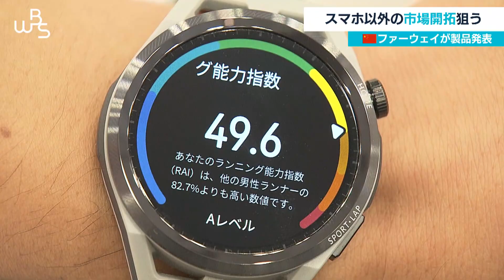スマホ以外の市場開拓狙う 中国 ファーウェイが製品発表（2021年11月25日）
こちらは一見すると紅のように見えますが中身は…ワイヤレスイヤホンです。中国の大手通信機器メーカー、ファーウェイはきょう、日本市場で今月から来月にかけて発売する11種類の製品について発表会を開きました。ファーウェイはこのほかスマートフォンと連動した体重や体脂肪率などが測定できる体組成計やランナー向けに特化したスマートウオッチを発売します。ランニング中の心拍数や速度などを計測してその人のランニング能力を数値化するということです。ファーウェイは、アメリカの輸出規制の影響で、スマホの売り上げが落ち込んでいて、新たな市場を開拓し、売上を伸ばしたい考えです。